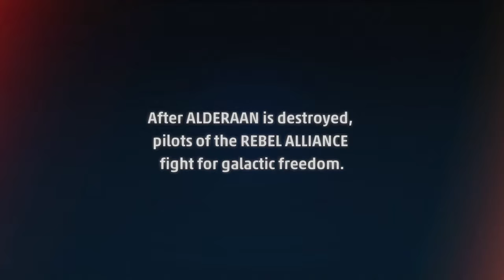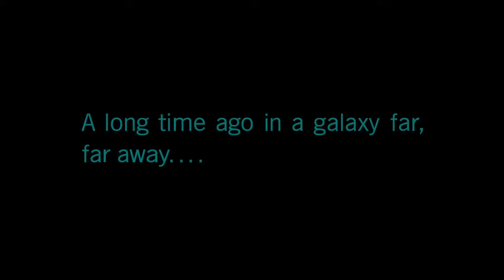Star Wars Squadrons Campaign - Mission 1 Part 1 (no commentary)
The empires side of the amazing new Star Wars game!!!